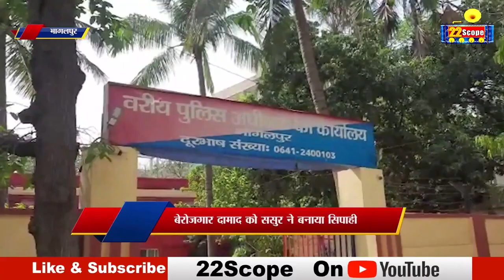सइया भये सिपाही कर दिए परिवार का तबाही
About this Video :- सइया भये सिपाही कर दिए परिवार का तबाही
बेरोजगार दामाद को ससुर ने बनाया सिपाही, फिर दामाद ने किया 2 बच्चे के माँ के साथ...
About Channel:
22Scope is a leading digital media platform of Jharkhand & Bihar. We are highly reliable and most trusted for political news, sports news, educational news, etc.

22Scope Live TV | 22 Scope | Hindi News | 22 Scope लाइव